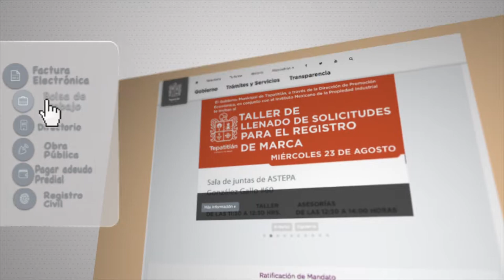Conoce la Nueva Bolsa de Trabajo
Es muy grato para nosotros presentar nuestra renovada sección de “Bolsa de Trabajo”  dentro de la página tepatitlan.gob.mx, que  acercará a empresas y  ciudadanos,  ahí, podrán encontrar toda la información sobre las diferentes vacantes disponibles.

Mejoramos nuestra imagen para ir evolucionando al ritmo de nuestros tiempos, en ella tendrás la posibilidad de crear un perfil en donde agregarás tus datos personales,  tu solicitud de empleo o bien, curriculum vitae y habilidades específicas.

Con tan sólo unos cuantos clics, te adentrarás en un mundo de oportunidades laborales y postularte, desde luego, con  total confidencialidad, a tus datos personales sólo podrán acceder las empresas que estén interesadas en tu perfil para hacer más fácil, dinámica y rápida la contratación.

La “Bolsa de Empleo” es también una herramienta para prospectar, ya sea que busques ser empleado o empleador, utilízala, es para ti.
“Amar a Tepa”.